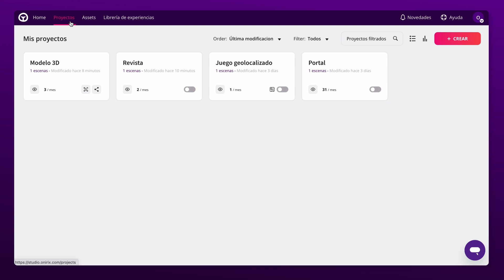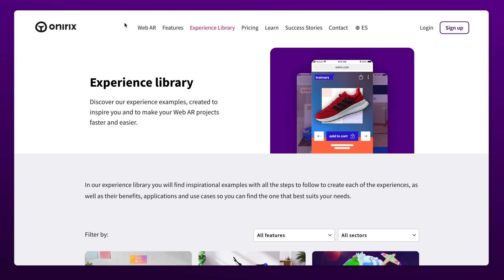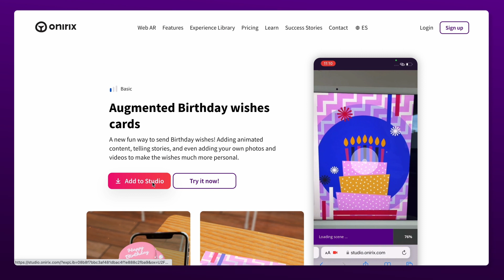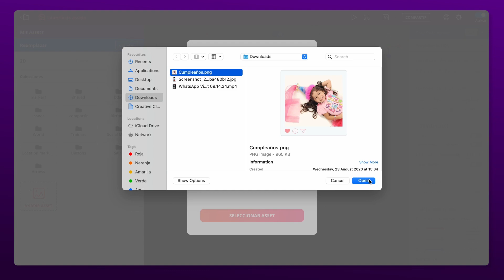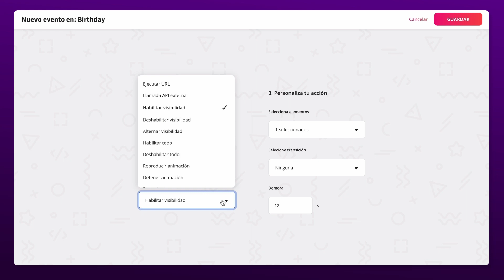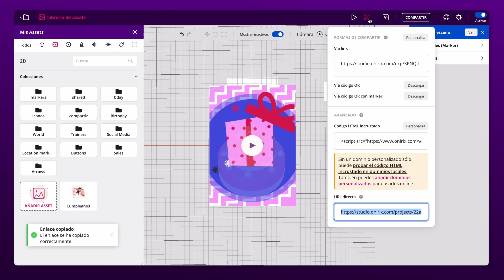Primeros pasos en Onirix Studio con Arlette (consultora AR) Castellano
¡Hola! En este tutorial vamos a explorar los conceptos básicos de Onirix Studio en compañía de Arlette, nuestra consultora AR, personalizando una de nuestras plantillas. Aprenderás a darle tu toque personal y a dominar las herramientas básicas de nuestra plataforma.

¿Aún no has probado Onirix? Regístrate gratis en nuestro plan Free, y crea tus propias experiencias en tiempo record!